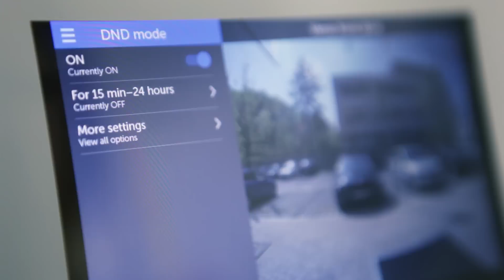Indoor Station 2N® Indoor Touch with “Do Not Disturb” Mode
Whether you're working from a home office, having a relaxing evening, or simply trying to get a good night's sleep, you do not want to be interrupted. Configure the “Do Not Disturb” function to prevent the 2N® Helios IP Mobile app on the 2N® Indoor Touch communicator from ringing within a selected time interval. Furthermore, the 2N® Indoor Touch communicator will make sure you will find all alerts waiting for you when you’re ready.

The stylish multifunctional communicator 2N® Indoor Touch fits elegantly into any interior. One glance at the display panel will let you know who is standing outside your door, to let you start a dialogue or open the door lock. In addition, in combination with 2N IP intercoms you’ll obtain a comprehensive system for door communication.